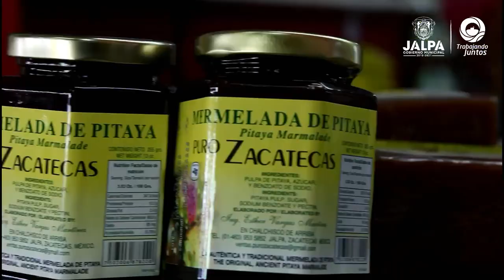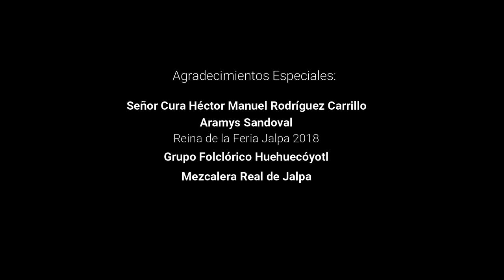¡Esto es Jalpa!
¡Esto y más es JALPA!... Descúbrelo..